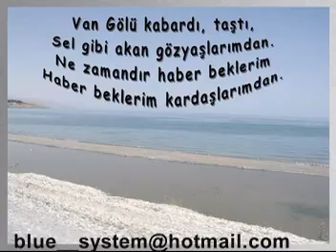Güzeller diyarı Ahlat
Ahlat Bitlis
Bitlis Ahlat
görüntüleri
Batman

batman
istanbul
numan hadi
ibrahim tatlıses
sibel can
araba
nokia
mitsubishi
TArihi İlçe Ahlat
Siirt Kurtalanın Avcılar köyü